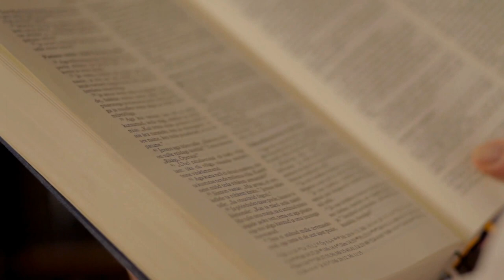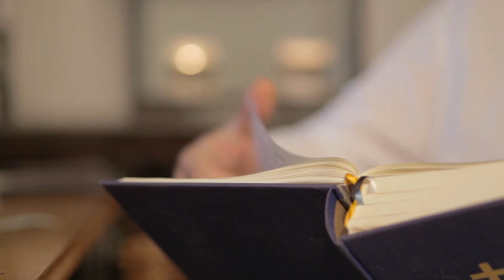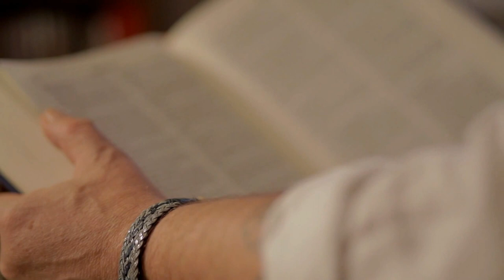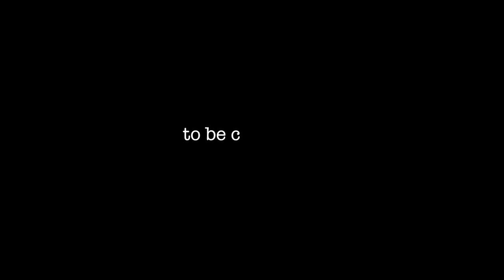Räägime naistest / Let's talk about women/ Låt oss tala om kvinnor: Rein Mets. III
2013
Naistest
Vaata, ja sa näed. Sa näed, sest sa oled. III

Naistest veel:
Euripides ütles oma Medea suu läbi :" Naised on mittevõimelised tegema head, kuid väga osavad tegema kurja ..."
Hindude meelest on "naiste psühhe raske ja nende võimed on halvad."
Buddistid kaebasid, et naised on liiga lihalikud ja ahvatlevad mehi sellega ja muu nõidusega langema lihasse ja kõike maailmalikku."
Hiinlastel on vanasõna , et "tüdrukud on loomult halvemad kui kõige halvemad poisid."
Islam ütleb , et naiste p a t u s u s on palju suurem kui meeste oma" kuigi Muhamed, tõelise "naistemehena" ütles :...Et ükski kannatus pole mehele õudsam kui see, mida naine talle toob
" ...ja "oh, naised, vahel kingitus meestele ...ja võrdsed teie kulla ja hõbeastjatega ...ometi p õ r g u l a p s e d ülestõusmisepäeval".

Hebrealaste meelest on "k õ i k kuri ja patt maailma tulnud n a i s e kaudu" ja n a i n e on mehi oma patuga teinud s u r e l i k e k s, n a i s e läbi on tulnud s u r m maailma"
Pauluse meelest " on Aadam täiesti süütu  ja naine  oli tema (Aadama) langemise  ainuke   süü ja ka ainuke süüdlane"
Tertullianus läks veel sammukese edasi ,,,, tema arvas, et " läbi Eva tekkis üldse
s u r m, mitte ainult inimese s u r m ... vaid ka Jumala Poja
s u r m."
Tertullianus lisas: "Ja ärge unustage, et kõigis naistes elab - E v a  s.t. ...naised, te olete k u r a d i v ä r a v a d  ja see, kes eksib, langeb nendest (väravatest) sisse " ja see, mida saatan üksi ei suuda , suudab ta alati n a i s e kaudu"
Nii on olnud ju aastatuhandeid ... miks peaks nüüd midagi äkki muutuma ...?
...aga toetudes Pauluse 1. korintose koguduse kirjale jöudsid kirikuisad veel sammukese "edasi" juhistes, kuidas "tema s.t n a i s e s t "ainult" võib meelepäraseks osutuda ... et neid (naisi) lubati "kultuse kodadesse " ...läbi kõrvalukse ... ja eeldusel, et nad on koguduses vait ja nende pea oleks k a e t u d" samuti "k ä e d kinnastatud ( Auxerre kirikukogu ), et Jumala "silmad" ei "roojastuks" ... ja " kui n a i n e kogemata puudutas .. kiriku mööblit või kirikuhõbedat palja käega ... põletati/sulatati see või valati need ümber"
Siin siis mõnede suurte religioonide ja religioossete meeste vaated naistest ajaloost.

Koduvideo:
- Mõtisklusi Rein Metsaga III 2013
Video & cameraman: Allan Tark
Enjoy watching!/ Head vaatamist!